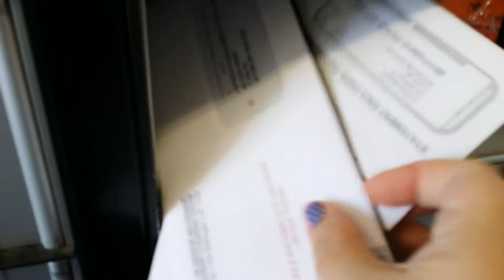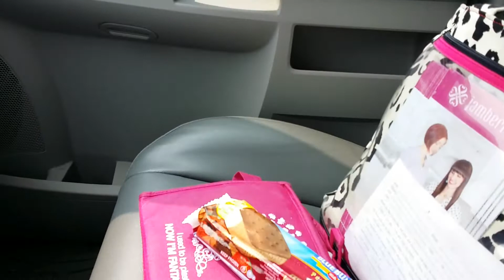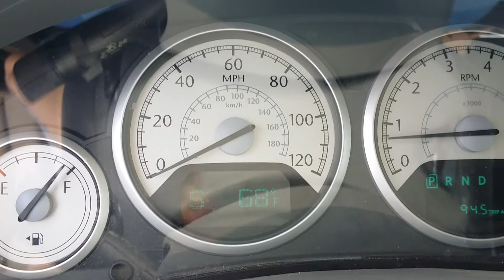First VLOG July 9-13 2015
My FIRST Vlog experience. Sorry for the vertical snippets; not a good way to use my phone in the van; and I'm still learning. :)

Prefer pen and paper? Write to me and I’ll write back!

THANK YOU for spending your time with me! Kitty blessings from me and the herd!

Cathy